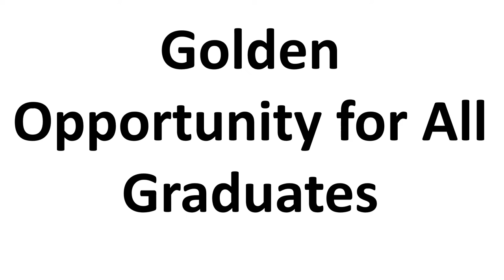154 Posts of Deputy Accountant Jobs through PPSC for Simple Graduates